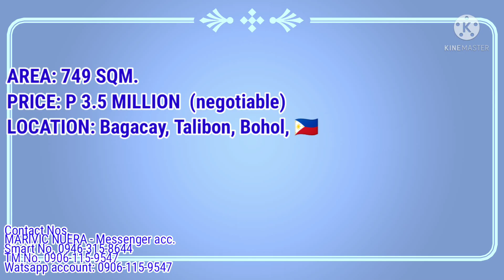HOUSE & LOT FOR SALE | P3.5M(Negotiable) | Area: 749 SQM. | Talibon, Bohol